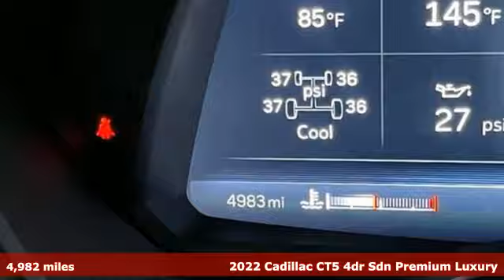Certified 2022 Cadillac CT5 Brandon FL Lakeland, FL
Year: 2022
Make: Cadillac
Model: CT5
Trim: Premium Luxury
Engine: 3L V-6 gasoline direct injection, DOHC, variable valve control, twin turbo, premium unleaded, engine with cylinder deactivation and 335HP
Transmission: 10-Speed Automatic
Color: Wave Metallic
Interior: Sahara Beige w/Jet Black Accents
Mileage: 4982
Stock #: 104522A
VIN: 1G6DN5RW8N0128908
CT5 Premium Luxury, 4D Sedan, 3.0L V6, 10-Speed Automatic, RWD, Wave Metallic, Sahara Beige With Jet Black Accents Leather. Cadillac Certified Pre-Owned Details:brbr * Transferable Warrantybr * 172 Point Inspectionbr * Vehicle Historybr * Courtesy transportation & 24 hour Roadside Assistance for the life of the warranty and stringent 172-point inspection & reconditioning process. SiriusXM 3-month trial subscription.br * Limited Warranty: 12 Month/Unlimited Mile (whichever comes first) after new car warranty expires or from certified purchase datebr * Roadside Assistancebr * Warranty Deductible: $0brbrRecent Arrival! Certified. 2022 Cadillac CT5 Premium Luxury Wave Metallic Odometer is 14246 miles below market average! 19/27 City/Highway MPGbrbrTO KEEP YOU SAFE, WE DELIVER!brbrBUY ONLINE-TEXT-EMAIL-CHAT-PHONE AND WE WILL DELIVER YOUR NEXT VEHICLE TO YOUR DOOR!brbrFROM OUR SALES FLOOR TO YOUR DOOR!brbrIT'S THAT EASYbrbrCLEAN AND SANITIZED.brbrEquipped with Climate Package (Driver 4-Way Power Lumbar Seat Adjuster, Front Passenger 4-Way Power Lumbar Seat Adjuster, Heated Driver & Front Passenger Seats, Heated Steering Wheel, and Ventilated Driver & Front Passenger Seats), Lighting Package (Front Cornering LED Lamps and Illuminating Front Sill Plates), Navigation & Bose Premium Audio Package, Parking Package (Air Ionizer, Automatic Parking Assist w/Braking, Body-Color Heated Power-Adjustable Outside Mirrors, Hands-Free Decklid Release, HD Surround Vision, Rear Camera Mirror, and Rear Pedestrian Alert), Preferred Equipment Group 1SD (4-Wheel Antilock 4-Wheel Disc Brakes, Body-Color Heated Pwr-Adjustable Outside Mirrors, Dual Diagonal Color Driver Information Center, Front & Rear Park Assist, HD Rear Vision Camera, Inside Rear-View Auto-Dimming Mirror, Lane Keep Assist w/Lane Departure Warning, LED Reflective Windshield Alert, and Steering Wheel Mounted Paddle Shift Controls), Radio: Cadillac User Experience w/Embedded Nav

Address:
11020 Causeway Boulevard